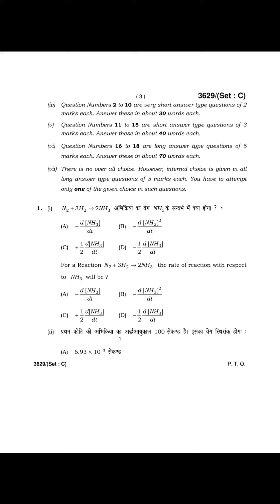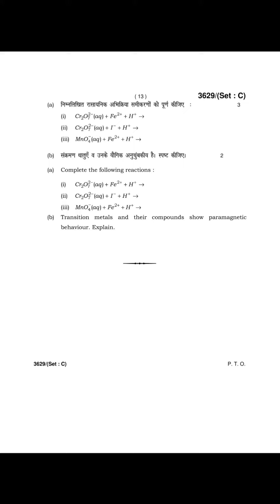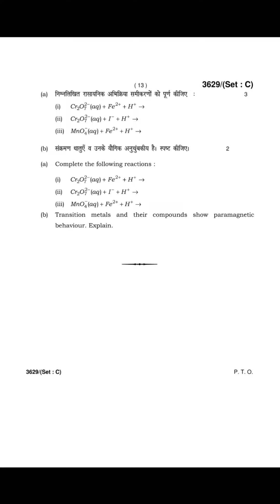Class 12 Chemistry 2018 Set C paper haryana board old paper